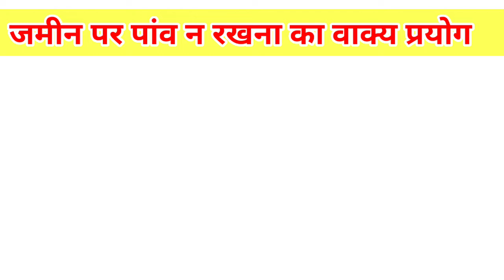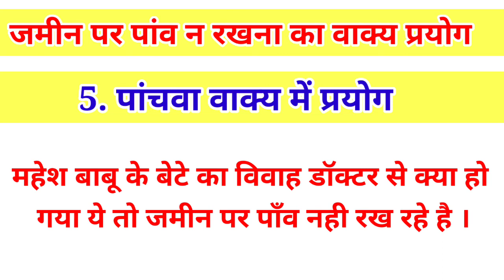जमीन पर पाँव (पैर) न पड़ना मुहावरे का अर्थ // zameen par pair na padna muhavare ka arth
जमीन पर पाँव (पैर) न पड़ना मुहावरे का अर्थ
zameen par pair na padna muhavare ka arth
जमीन पर पैर न पड़ना मुहावरे का अर्थ
जमीन पर पाँव न पड़ना
जमीन पर पाँव न पड़ना का वाक्य
जमीन पर पाँव न पड़ना - का अर्थ है
जमीन पर पैर न पड़ना मुहावरा
जमीन पर पैर न पड़ना मुहावरे का वाक्य
जमीन पर पैर न पड़ना,जमीन पर पैर न पड़ना का अर्थ
zameen par pav na padna muhavare ka arth
zameen par pav na padna muhavare ka vakya
zameen par pav na padna ka vakya
zameen par pair na padna muhavara